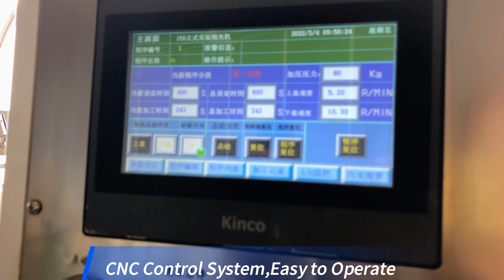Double Disc lapping for metal rings/Gasket Plate/Washer Plate/Oil Seal, Ra0.2μm，Surface Grinding